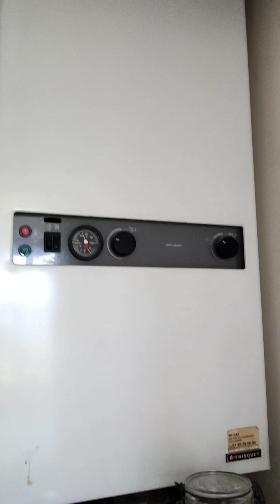2/3 pièces meublées de 53m2 Carrez (60 m2 habitables) - 69 rue des Entrepreneurs Paris 15